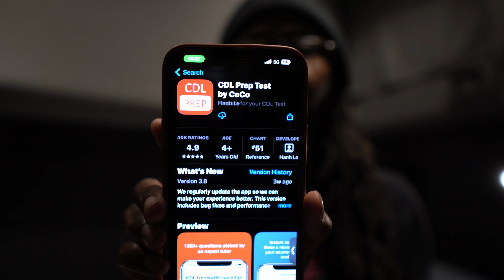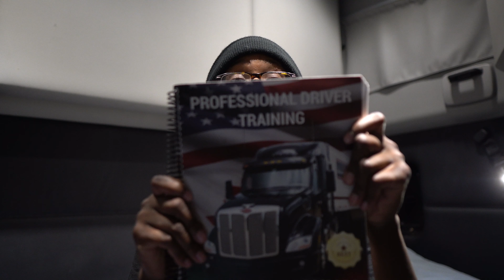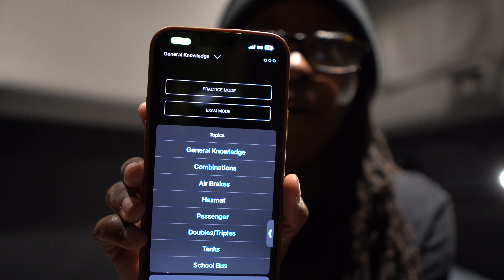HOW TO PASS CDL TEST!!!!